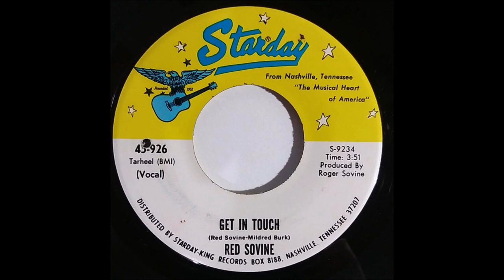Red Sovine - Get In Touch [c.1970].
[Written by   Red Sovine - Mildred Burk]

Issued on   Starday 926 B. [1971]

Recorded Circa  October 1970  Nashville, TN -
Red Sovine  [vcl solo/recitation]  others unknown
Producer:  Roger Sovine

2008  West Virginia Music Hall of Fame